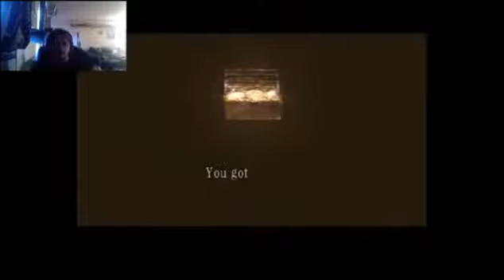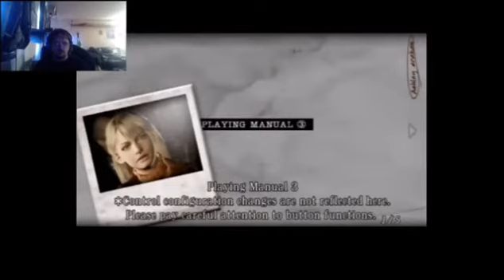"Wow I'm Terrible" Resident evil 4 part 7 professional mode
finally back to the church after fighting the water hopefully  no hitting double digit death yet